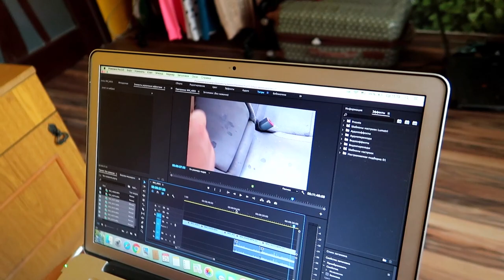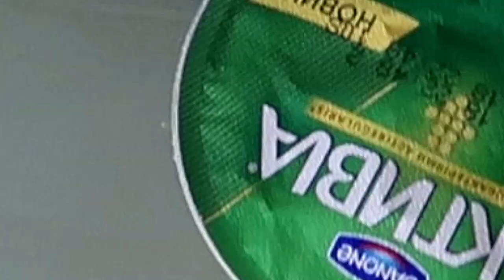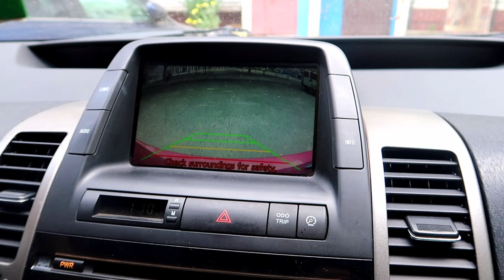Vacanta in DOI |SARIM PE VALURI| Mancam STIUCA si CREVETI pe PLAJA!!!